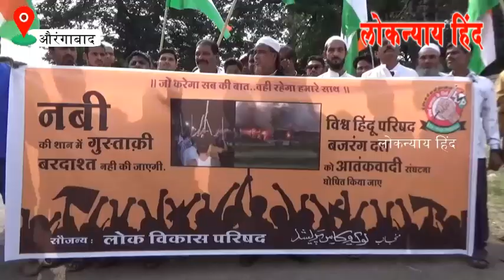RSS, विश्व हिंदू परिषद और बजरंग दल को आतंकवादी संघटना घोषित करें : LVP - Aurangabad News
Lok Vikas Parishad on VHP And Bajrang Dal - Aurangabad News